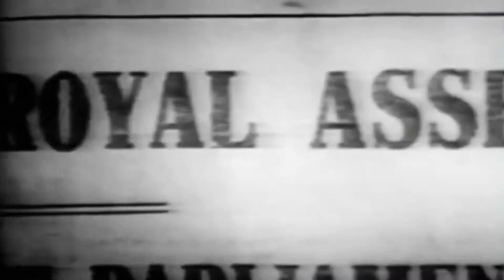Stephen Rea 🥰 reads from ‘Child Of The Dead End’ - sample clip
2009 dramatised documentary by Desmond Bell.

Stephen Rea re-enacts as the Irish writer Patrick MacGill, marooned in the USA as he looks back on his life and the horrors of World War One
 (Patrick MacGill’s background: rising from his harsh upbringing in Ireland, to emigration to Scotland and become a scribe at Windsor Castle (he became a novelist)). An innovative mixture of live action drama, archive footage.